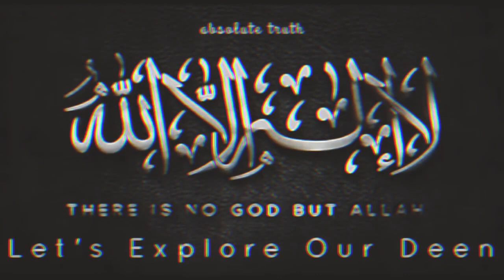Imam Hussain RA AS | A symbol of Courage Sacrifice and Resistance | Muḥammad Isḥaq Madni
Husayn's suffering and death became a symbol of sacrifice in the struggle for right against wrong, and for justice and truth against injustice and falsehood. It also provides the members of the Shi'a faith with a catalog of heroic norms.